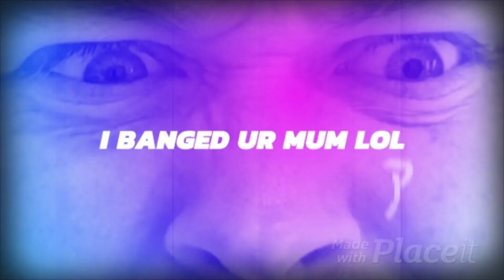Vanguard | Stream Highlights | January 4th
Helicooptor Helicooptor